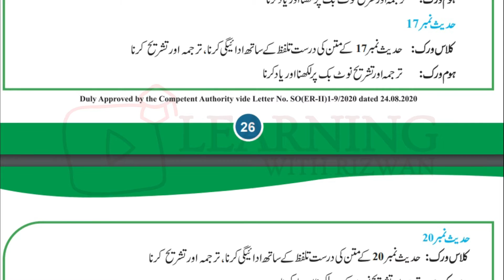Islamiyat Smart Syllabus Class 10 Punjab Board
Government School Education Department has reduced the syllabus of the class 9th and 10th for the 2021 Board Exam, here is the syllabus of Islamiyat 10th Class. Student should prepare themselves according to this smart syllabus.

Student can join our fb groups for discussion and notes
Here is the link for discussion group